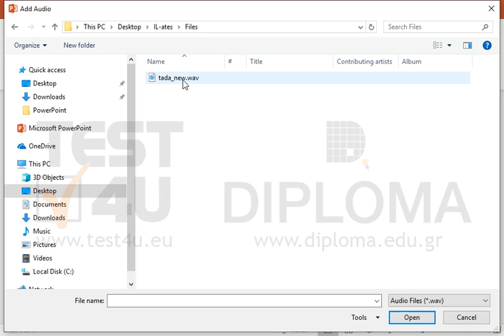Apply the appropriate settings on the current presentation so that the tada_new.wav sound stored...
Apply the appropriate settings on the current presentation so that the tada_new.wav sound stored in the IL-ates\Files folder on your desktop is reproduced, when the TEST4U photograph is displayed.